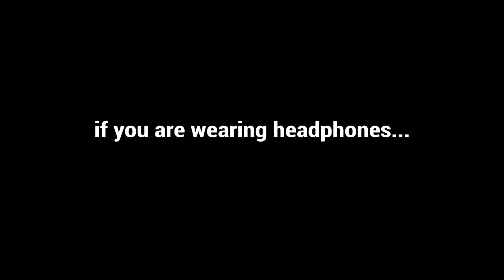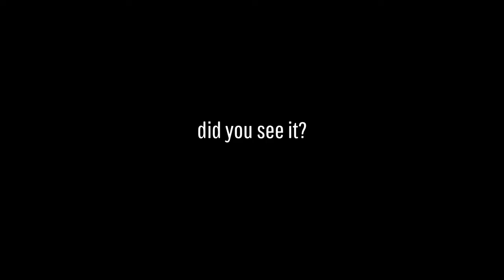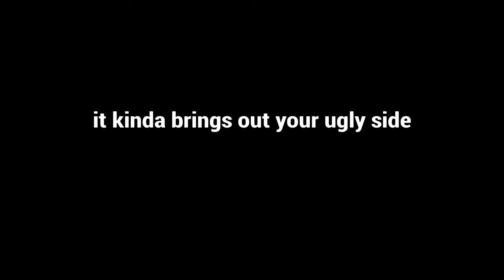the most rage inducing game (Fall Guys)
I did not enjoy playing this game